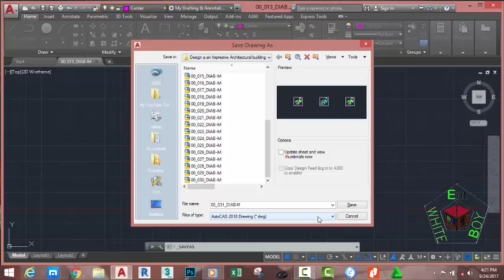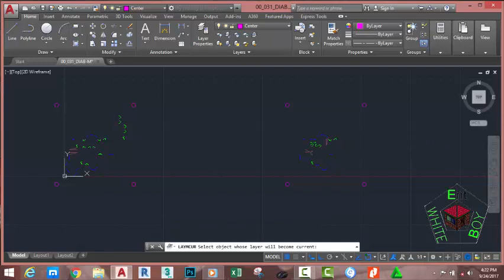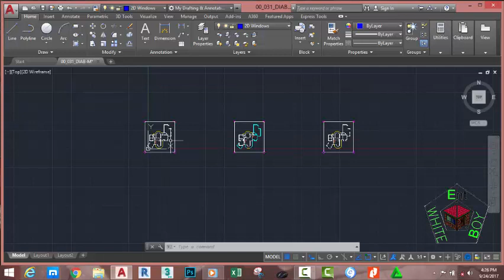00 031 DIAB M Convert Line into Polyline